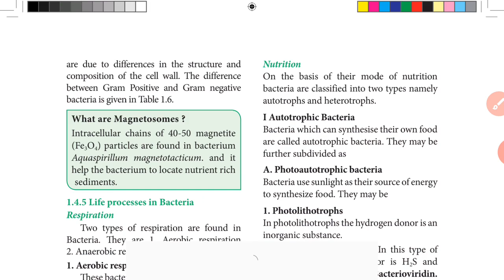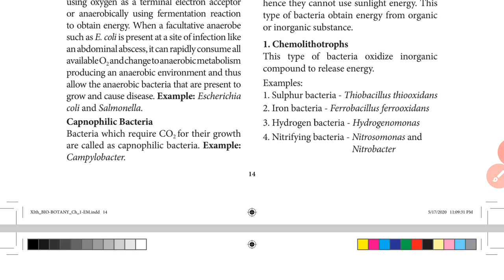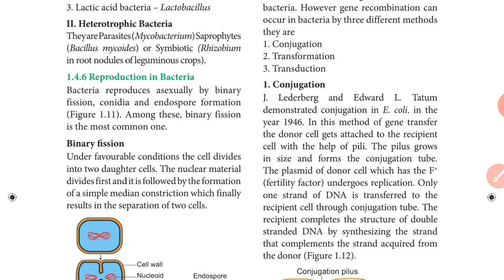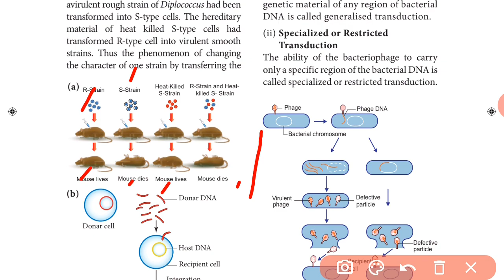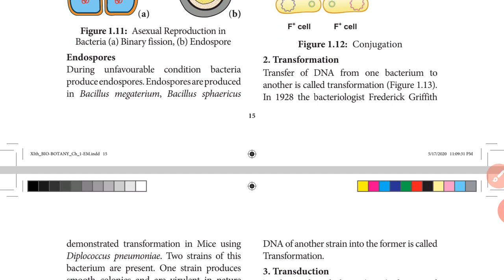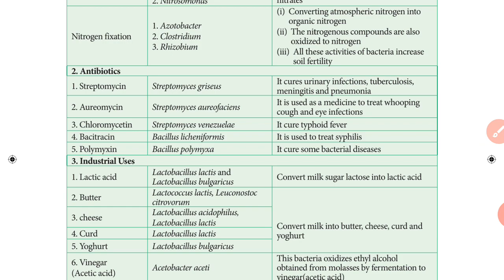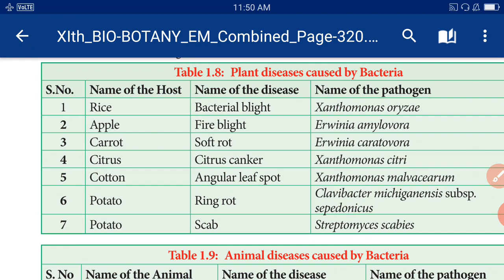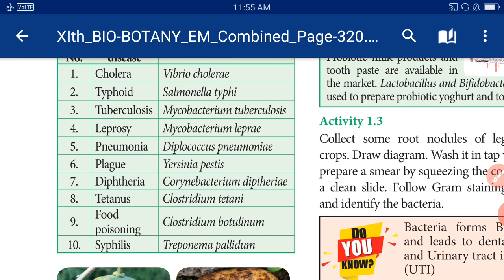+1 bio botay bateria nutrition, Reproduction ,economic importance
typer of nutrition, reproduction process, economic importance